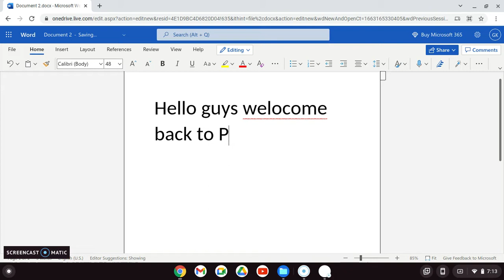Playing Basket and Ball on Chromebook Laptop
Sorry no sound today guys my throat is not fine Enjoy your day!